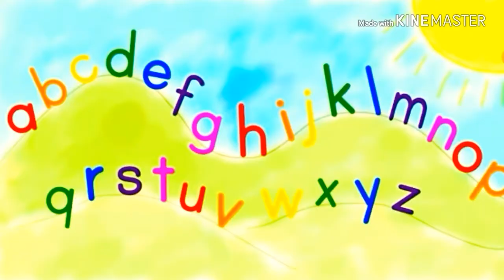ABC Song nursery rhymes - C For Cleaning Cleaning rhyme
C for Cleaning Cleaning nursery rhyme. Kids nursery rhymes videos.